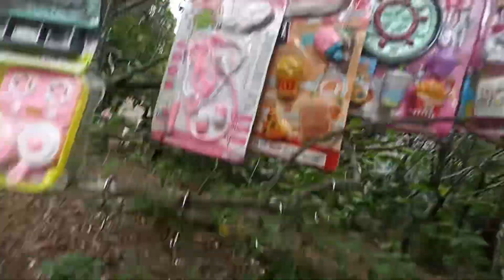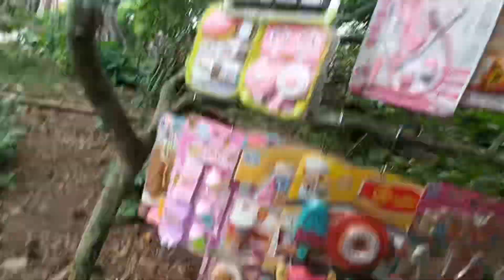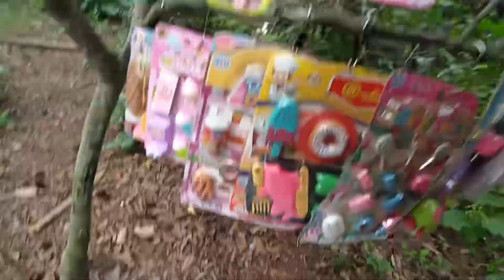핫도그 장난감